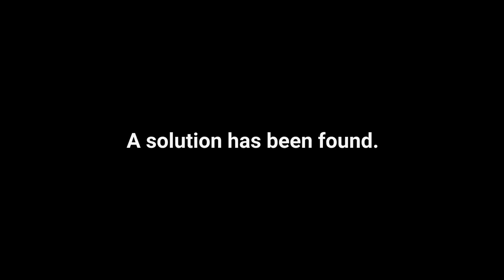Mask Recycling at RCHT